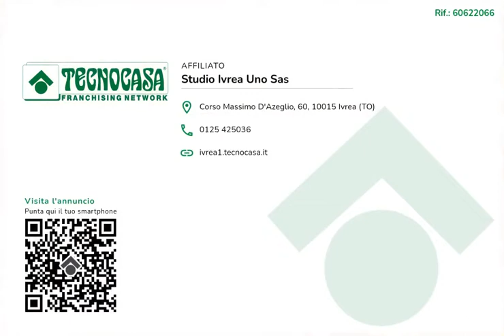Ivrea, zona Torre Balfredo - 3 locali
In zona tranquilla e immersa nel verde, appartamento sito al piano rialzato.

L'ingresso su disimpegno conduce alla zona giorno, caratterizzata da soggiorno e angolo cottura in un unico ambiente con uscita sul balcone. La zona notte è composta da due ampie camere matrimoniali, una avente sfogo sul secondo balcone.

A servizio dell'appartamento è presente un bagno finestrato dotato di box doccia e lavatrice.

Completa la proprietà la cantina al piano interrato e l'autorimessa ad Euro 11.000.